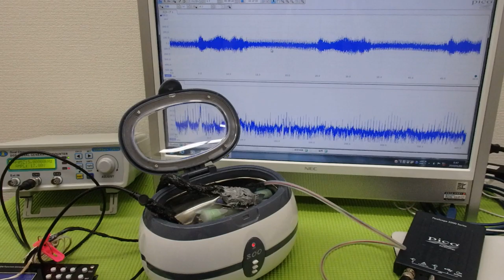超音波「攪拌・分散・乳化・粉砕」技術